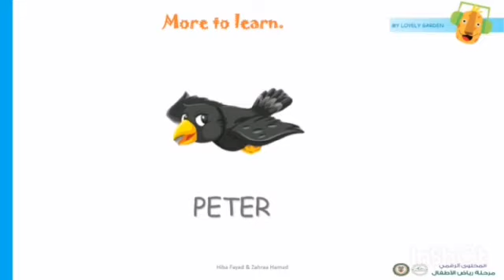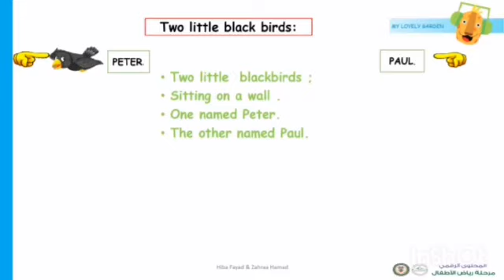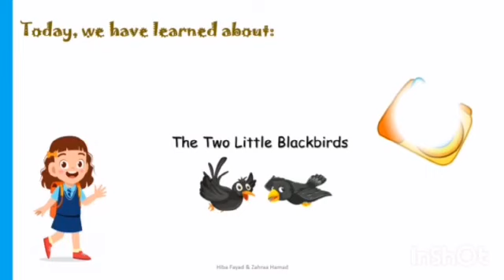kg1 p3 oral the two little blackbirds